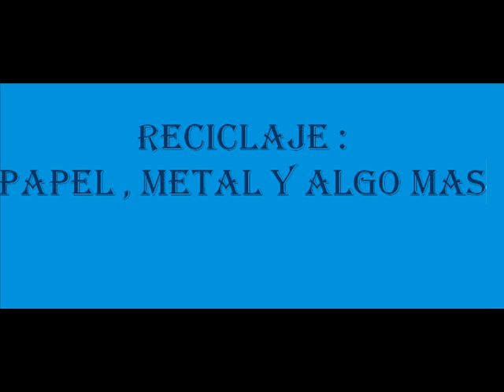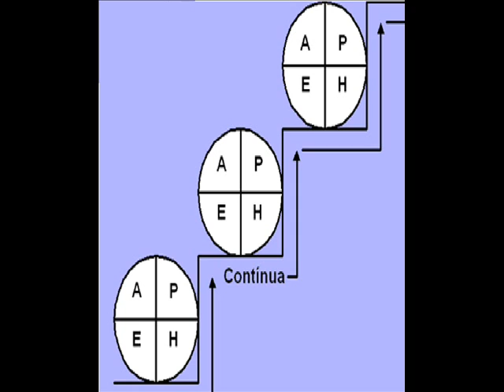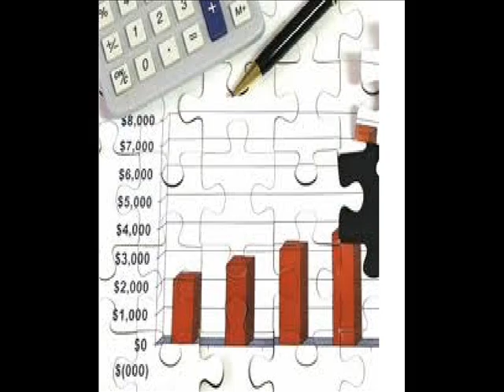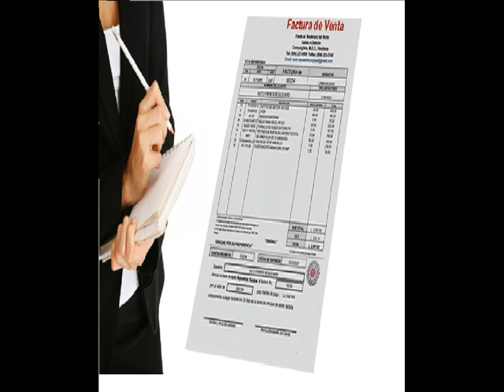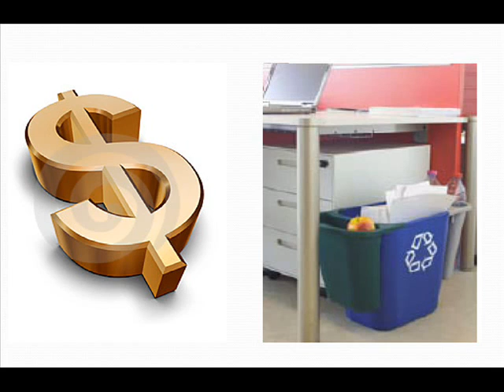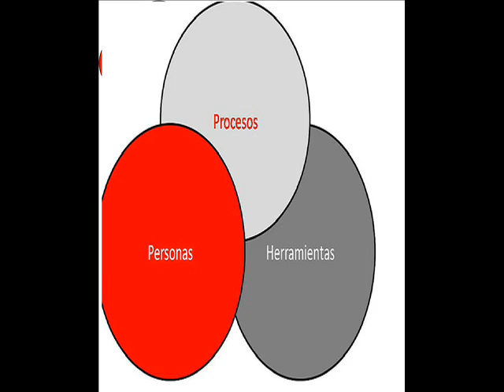Reciclaje ESAP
Entérate de todo.
Espacio para discusión, investigación, construcción y conocimiento acerca del reciclaje.